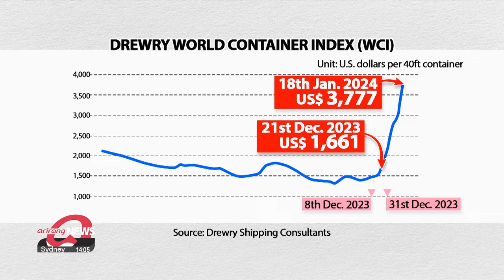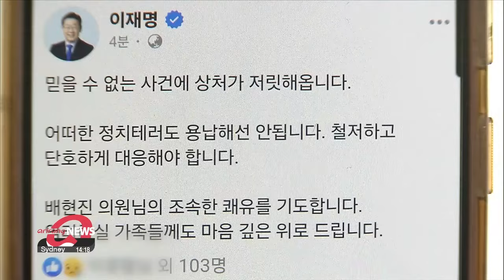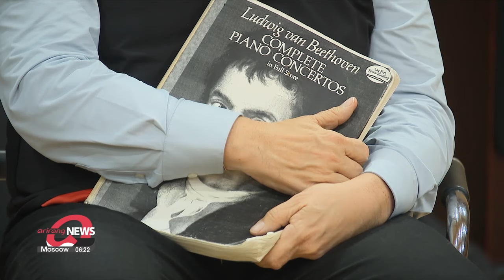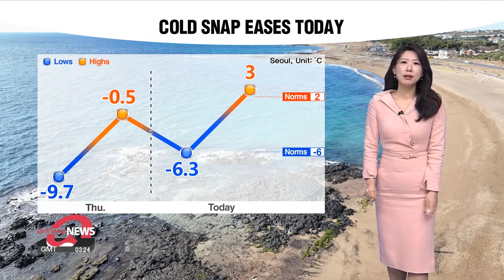[LIVE] 12:00 ARIRANG NEWS (2024-01-26)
▪ U.S. economy grew at 3.3% pace in Q4 2023

▪ Global oil prices rise by 3% amid geopolitical risks

▪ Red Sea shipping crisis: impacts and responses

▪ LG Electronics achieves record-breaking sales in 2023 on strong performance of home appliances, automotive parts

▪ S. Korea’s technologies including AI are what world needs: World Bank chief

▪ Small business owners face penalties for industry accidents as lawmakers clash on grace period extension

▪ N. Korea could take lethal military action against S. Korea soon: NYT

▪ Chinese Vice Minister of Foreign Affairs arrives in Pyongyang

▪ Sung Kim, former U.S. Ambassador to S. Korea, to recieve 2024 New American Hero Award

▪ People Power Party lawmaker Bae Hyun-jin attacked; political community calls for countermeasures

▪ S. Korea draws 3-3 against Malaysia at AFC Asian Cup

▪ Jaap van Zweden hopes to put Seoul Philharmonic on 'absolute top'

▪ [Weather] Cold snap subsides this afternoon, bright skies in most regions

▪ [Anchor’s Pick] Hyundai overtakes Samsung